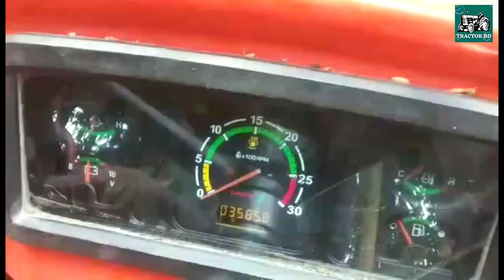রোটার সহ ৬ লক্ষ টাকা || Tafe 45 DI || Old tractor price in Bangladesh || Tractor BD